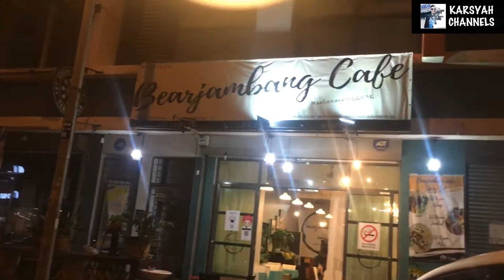CHICKEN CHOP RM6 je??BEARJAMBANG CAFE | ASMR MUKBANG MALAYSIA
Makanan adalah keperluan setiap individu di dunia. Tanpa memiliki makanan yang cukup seseorang akan merasa kelaparan..

Food is not rational. Food is culture, habit, craving and identity..